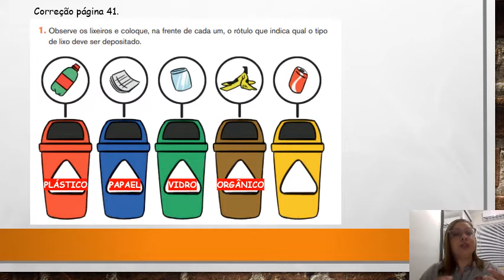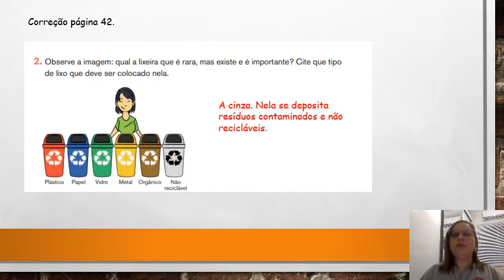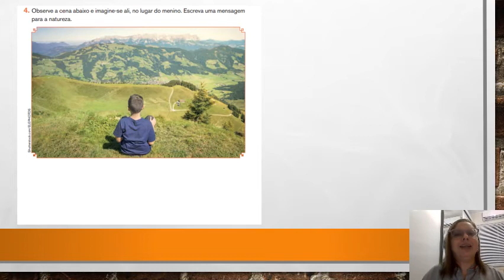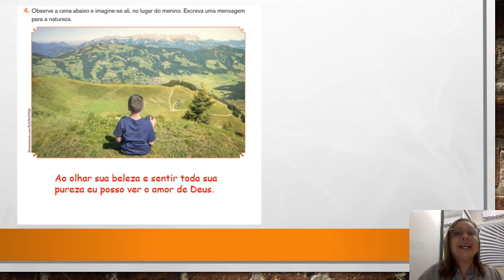IAM - 3º ANO - ÉTICA (CORREÇÃO DAS PÁGS 41 A 43) 02-06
Professora: Monique Amaro